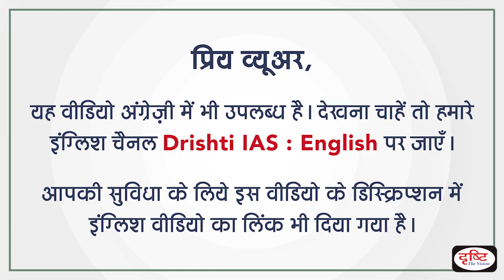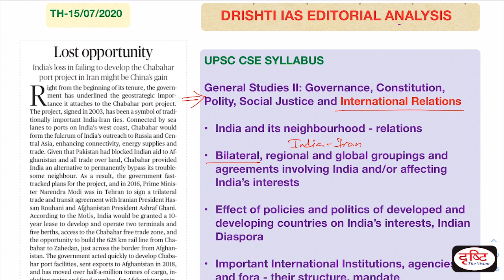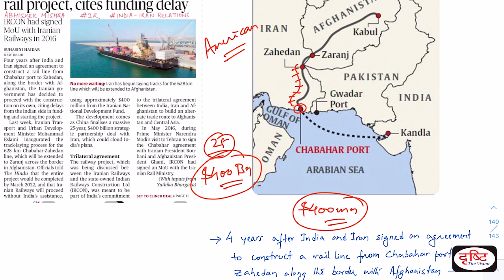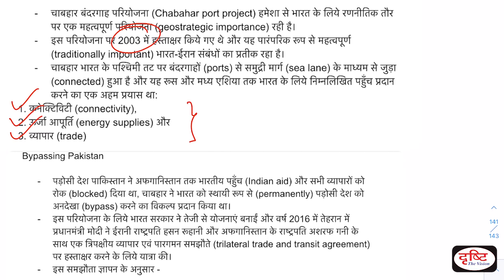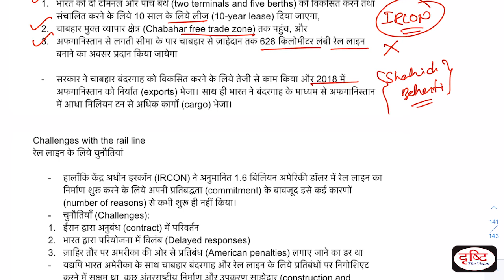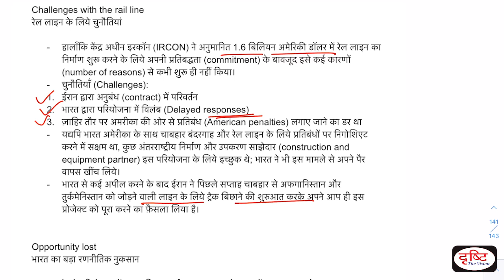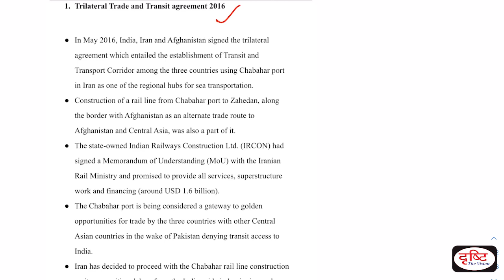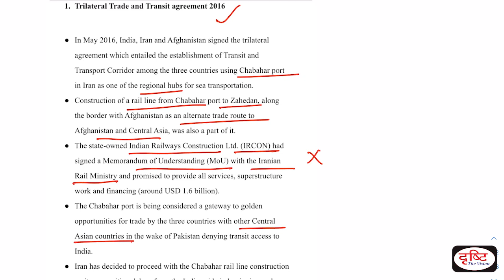India loses Chabahar-Zahedan Rail Project | Editorial Analysis (Hindi) July 15, 2020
प्रिय विद्यार्थियों,

Dear Viewers,

In this program, we will mainly focus on 3 things:
1. Establishing link of the editorial to UPSC syllabus.
2. Understanding the main points of editorial.
3. Discussing important concepts mentioned in the editorial or which are necessary to understand the editorial.

1. To The Point- Short Notes

4. G.S. Mains Paper Discussion- 2018

10. To The Point- Special

15. Indian Economy- Target PT 2019

17. 2nd ARC Based Articles

18. Drishti IAS- Extra-Curricular Activities

20. GS Mains Paper Discussion- 2019

25. How To Fill D.A.F (Mains Form)

26. Answer Writing Tips (by Dr. Vikas Divyakirti)

29. Concept Talk- By Dr. Vikas Divyakirti

35. Hindi Literature Paper Discussion- 2018